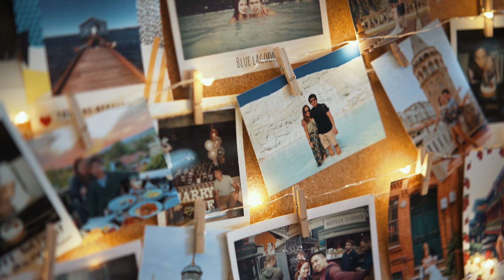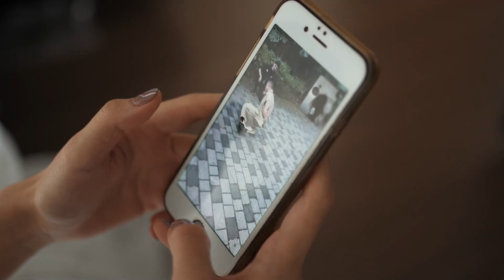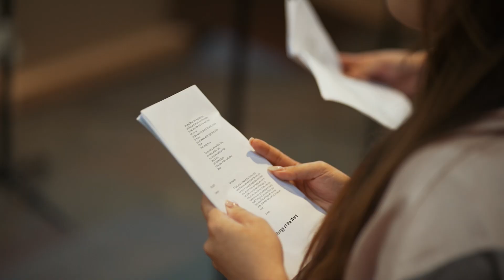Andre & Isabel Wedding Highlights